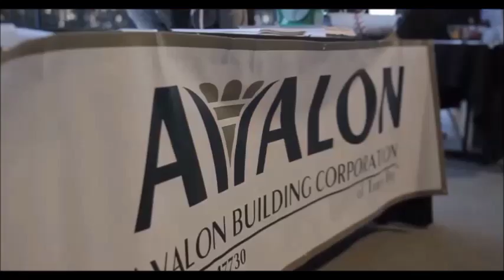Berkshire Hathaway HomeServices Florida Properties Careers Join Real Estate Group Denny Stone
BERKSHIRE HATHAWAY HOMESERVICES FLORIDA PROPERTIES GROUP
Real Estate Careers - Join Real Estate Group FlareGlobal - Denny Stone

Sell More Homes with a Name that Sells Itself

GROW YOUR CAREER WITH GROWTH EXPERTS

Berkshire Hathaway HomeServices Florida Properties Group Agents Receive Training, Marketing & Leverage to Achieve Their Goals.

EXTENSIVE REAL ESTATE ONLINE PROMOTION
Wsj.com
Asia.wsj.com
Europe.wsj.com
MansionGlobal.com
Zillow.com
Trulia.com
HomeFinder.com
HomeSeekers.com
CNNMoney.com

BERKSHIRE HATHAWAY HOMESERVICES FLORIDA PROPERTIES GROUP LUXURY COLLECTION PRINT ADS
Wall Street Journal – Mansion section
Unique Homes Magazine
DuPont REGISTRY
Robb Report
Prestige Magazine
Plus 300 additional websites powered by Zillow, Trulia and HomeFinder

YOUR REAL ESTATE FUTURE CAN START TODAY - LET'S TALK

Start on the Right Road! Make a Better Choice with Berkshire Hathaway HomeServices Florida Properties Group.

So, make the call. And take a closer look at all the advantages and opportunities that are the very definition of good to know.